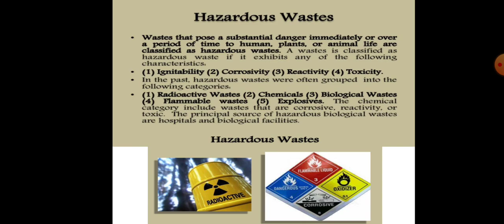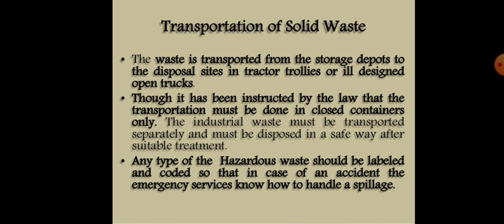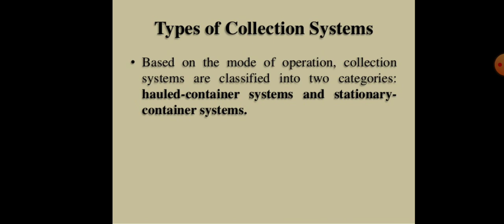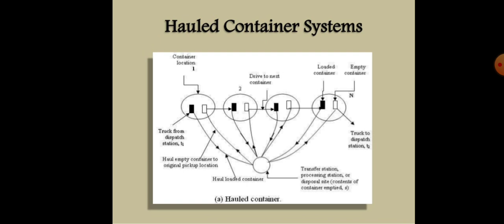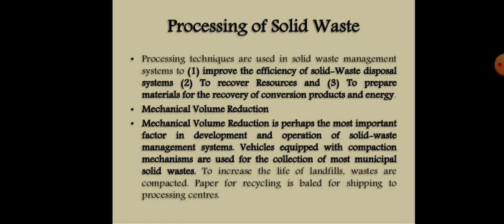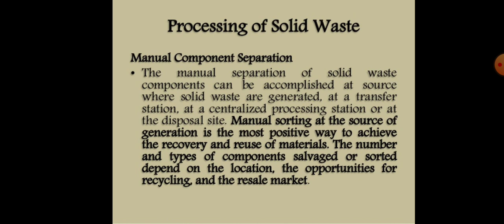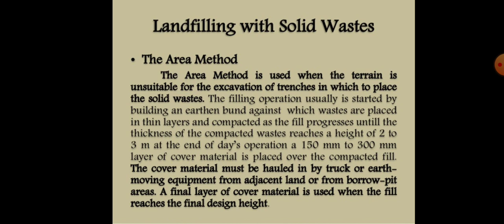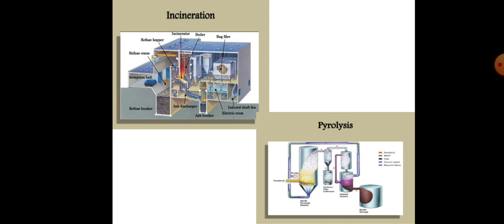Solid Waste Collection and Transportation (S.Y.B.Sc.)(EVS-2401)